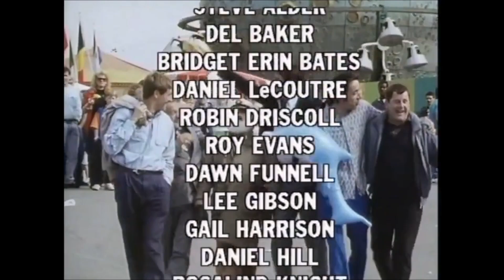Only Fools and Horses: Jolly Boy's Outing - Opening Titles and End Credits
Only Fools and Horses Christmas Special 1989 end credits.

From the 1994 VHS release.

Music is the special edit, made for this episode, of Margate by Chas & Dave.

Copyright @ British Broadcasting Corporation and BBC Enterprises LTD. MCMXCIV